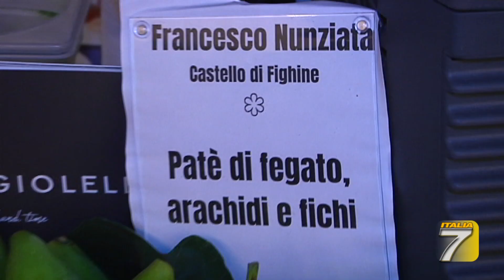Italian Chef Charity Night al Forte Belvedere cena di solidarieta'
Italian Chef Charity Night al Forte Belvedere cena di solidarieta' per i volontari che assistono i minori stranieri non accompagnati